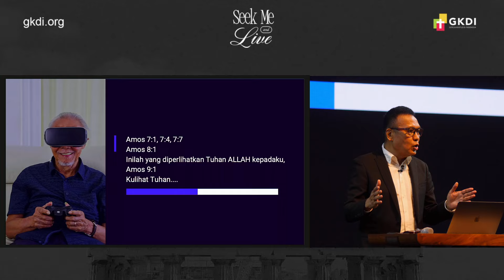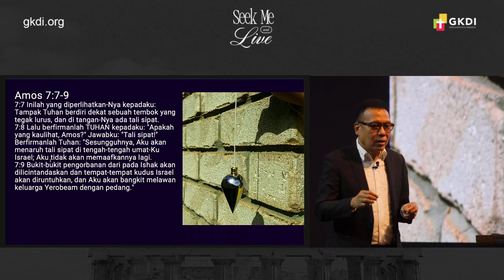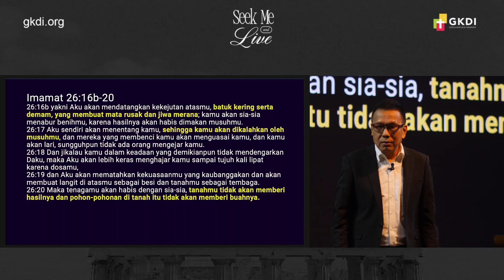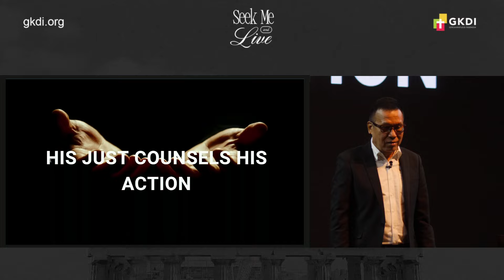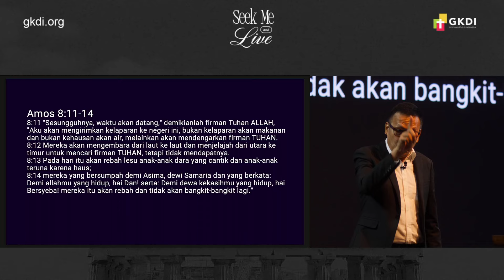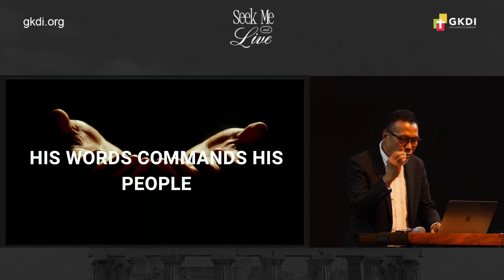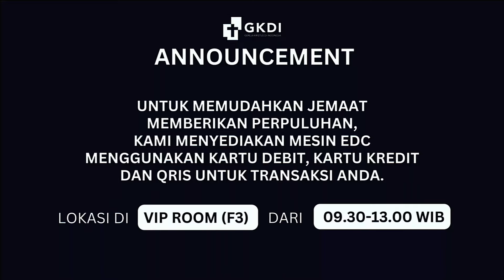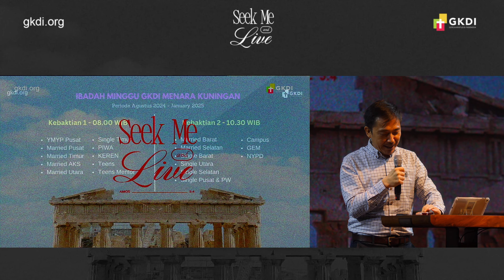Live Streaming Ibadah GKDI (GKDI) | Ibadah Minggu Gereja GKDI | 28 Juli 2024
Halo! Selamat datang di ibadah Minggu live Gereja Kristus di Indonesia (GKDI). Senang sekali hari ini kita bisa beribadah bersama-sama secara offline dan juga live streaming bagi sebagian dari kita. Mari kita siapkan hati dan pikiran kita untuk beribadah.

Dimanapun kita berada, baik offline, maupun online, mari kita datang kepada-Nya dengan hormat. Dan mari kita juga berikan yang terbaik.

28 Juli 2024

00:00   Welcome to GKDI Church
03:53   Musim
10:29   Beautiful Savior
16:00   S'bab Tuhan Baik
19:55   Lesson/Sermon/Khotbah by Ps. Franky Lumenta
1:06:30 Communion + Ku Percaya
1:17:40 Pengumuman + Persembahan
1:24:42 Bersorak

Happy Sunday dan selamat mengikuti ibadah Minggu kami!